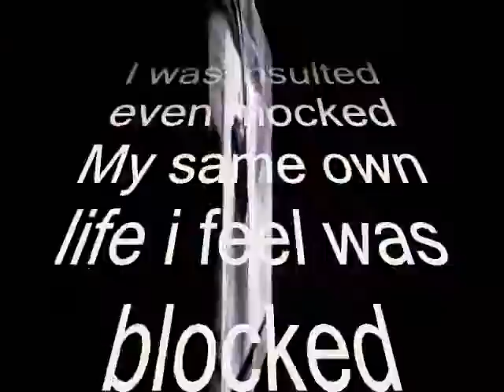The doubts that came ,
do.
do so
Money is an excellent servant, but the host
very bad.